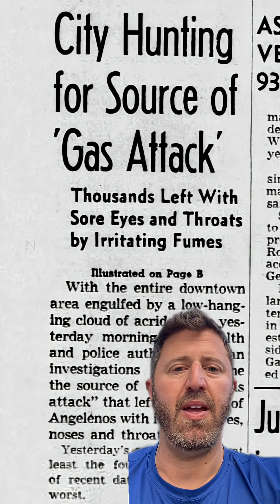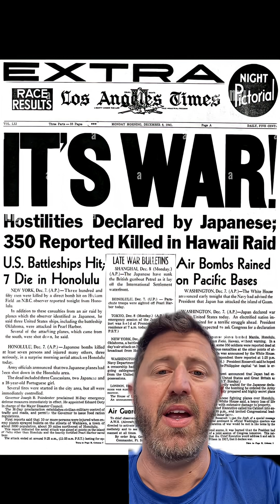The Day the Smog Came to L.A. and Never Left!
Los Angeles is known for its characteristics smog, but there is a single day, July 26, 1943, that the smog came to Los Angeles and never left. Let’s get into it!